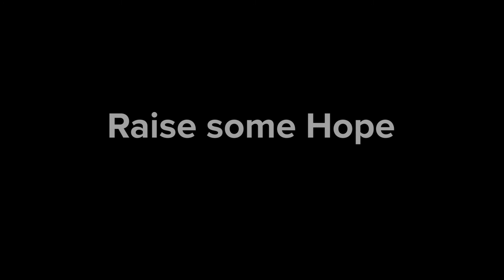Raise Some Hope (Original) Brenna MacMillan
Brenna wrote this song in dedication to victims, survivors, and anyone affected by hate crimes across the world. The lyrics in the verses and bridge are a compilation of direct quotes as well as interpretation of quotes from survivors of the holocaust, the shooting at Emanuel African Methodist Episcopal Church (Charleston, SC), the shooting at Pulse nightclub (Orlando, FL), the stabbing at the Gay Pride Parade (Jerusalem, Israel), and the reckless driving attack in (Manhattan, NY).

Special Thanks:
Dr. Tyler Sergent - content resources and support
Dr. Gordon Gray - videography resources
Rodney Kimbangu - videography, filming and editing
Daniel Brewer - Fender Kingman acoustic Ghost guitar
Al White - Jim Dunlop elastic capo

Direct Quotes for the Lyrics
Yishai Schlissel, stabbed 6 people at Gay Pride Parade in Jerusalem
“[My purpose was] to kill in the name of God”
Anne Frank, holocaust victim
“It is God that has made us who we are, but it will be God, too, who will raise us up again…it might even be our religion from which the world and all people learn good, for that reason alone do we have to suffer now.”
Elie Wiesel, holocaust survivor
“Never shall I forget those flames which consumed my faith forever.” (in reference to the incineration of his fellow Jews)
Patience Carter, Pulse nightclub shooting survivor
‘The guilt of feeling grateful to be alive is heavy. Wanting to smile about surviving, but not sure if the people you are with are ready. As the world mourns the people killed and viciously slain, I feel guilty about screaming about my leg in pain because I can feel nothing, like the other 49 who weren’t so lucky to feel the pain of mine. I never thought in a million years this could happen. I never thought in a million years my eyes could witness something so tragic. Looking at the souls leaving the bodies of individuals, looking at the killer’s machine gun throughout my right peripheral, looking at the blood and debris covered on everyone’s faces, looking at the gunman’s feet under the stall as he paces. The guilt of feeling lucky to be alive is heavy. It is like the weight of the ocean’s walls crushing uncontrolled by levees. It’s like being drug through the grass with a shattered leg, and thrown on the back of a Chevy, and being rushed to the hospital and told you’re going to make it when you lay beside individuals whose lives were brutally taken. The guilt of being alive is heavy.’
Felecia Sanders, Emanuel AME Church (Charleston, SC) shooting survivor, whose son was a victim
“You have killed some of the most beautifulest people I know. Every fiber of my body hurts and I’ll never be the same. “I watched my son come into this world and I watched my son leave this world.”
Bridge is a response to Manhattan driver’s statement: “stated that he felt good about what he had done.”